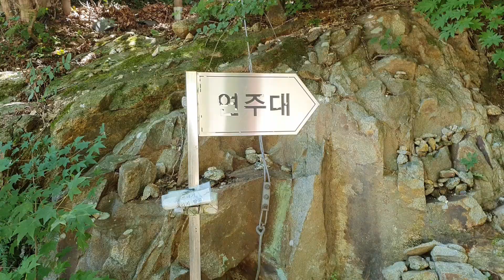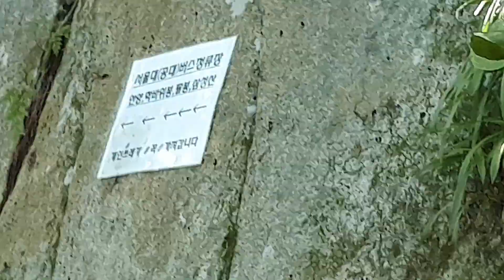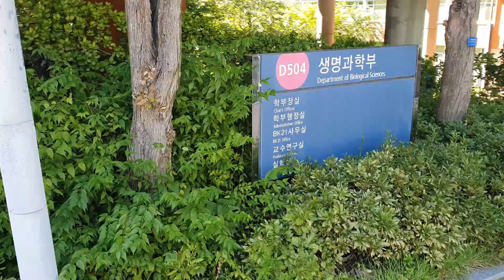독일인, 관악산 등산 도전! 서울의 멋진 풍경과 첫 경험 ⛰️🇰🇷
서울에서 가장 유명한 산 중 하나인 관악산! 처음으로 올라가 봤습니다.
완벽한 날씨 속에서 시작된 등산은 수많은 계단과 땀, 그리고 멋진 풍경으로 가득한 도전이었어요.
등산 중간에 연주암에서 잠시 휴식을 취하고, 연주대 전망대에서 멋진 뷰를 감상하며 사찰 근처도 둘러봤습니다.
정상에서는 사람들로 북적이는 모습과 뜻밖의 순간들도 함께 했어요!

00:00 - 과천역 도착
00:25 - 점심 식사
00:40 - 본격적인 등산 시작
01:20 - 연주암 (사찰)
01:46 - 연주대 전망대 탐방
02:07 - 관악산 정상 도착
02:23 - 하산 시작
02:51 - 서울대학교 도착